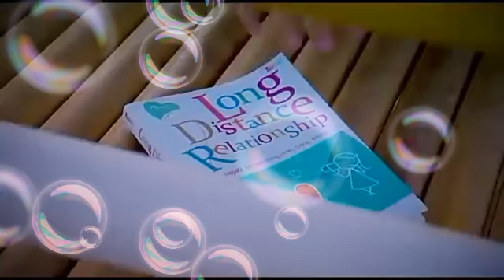remix musicdangdut# MUSIC EDITING.sesunguhnya kasih sayangku tiada batas